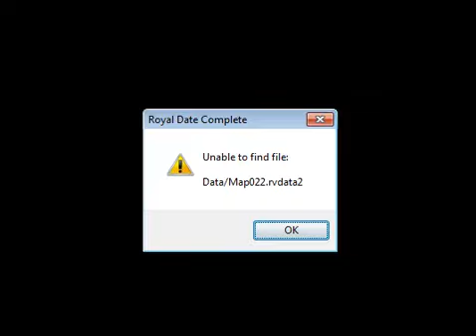Let's Play!: Royal Date (Part 3)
It's the grand finale! We finally figure out where to go and have a pleasent birthday for one and all hooray! Though we seem to lack the birthday bonuses, but thats kay too!

Filler music - Xenoblade Chronicles (Main Theme)
The original music wasn't able to be uplaoded so I had to substitute it!